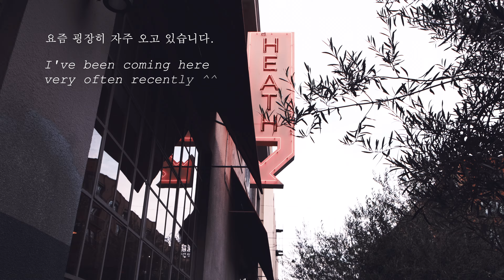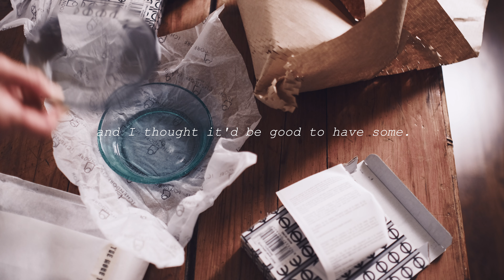new shoes(Gabriela Hearst), Heath Ceramics San Francisco, 소소한 unboxing, how to paper wrap a sandwich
*Waltz for Maybe - Jonah Aardekker
*History Among Us - Trailer Worx
*Memories of Sardinia - Franz Gorden
*Moving Day -Isobelle Walton
*Lust - Headlund